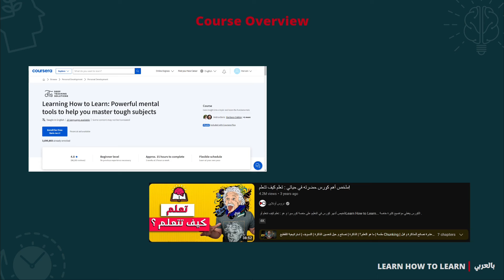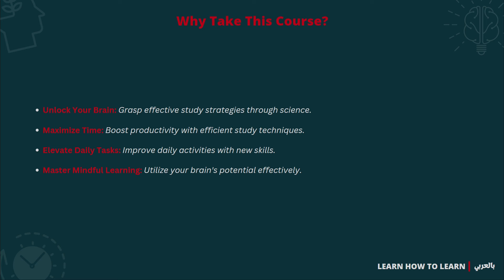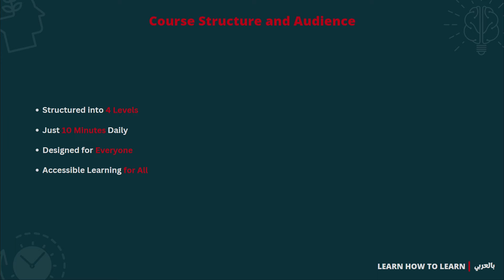Learn How to Learn بالعربي | Lecture 0 | Course Introduction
🕒 Timestamps:
0:00 - Introduction
00:58 - Course Overview
02:21 Why Take this Course
05:21 Course Structure and Audience